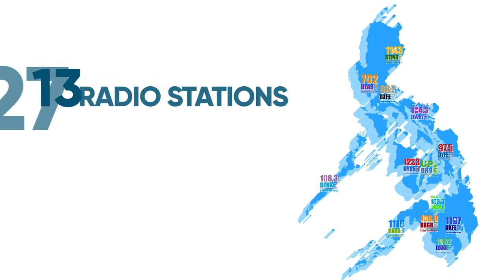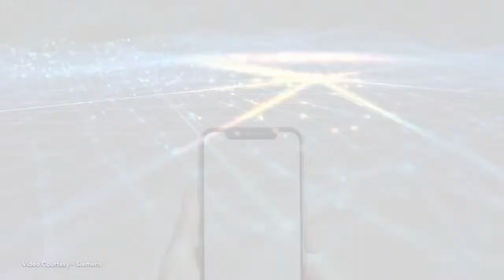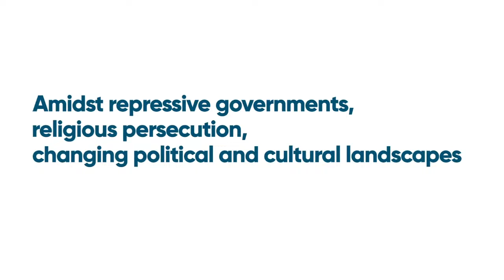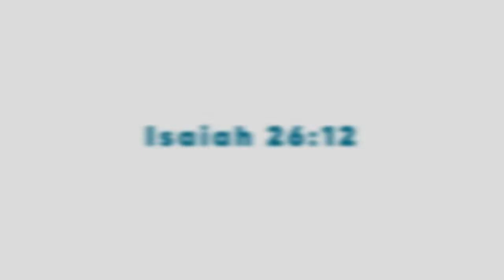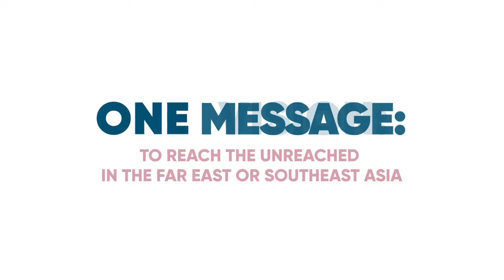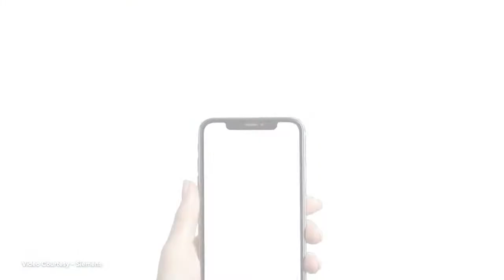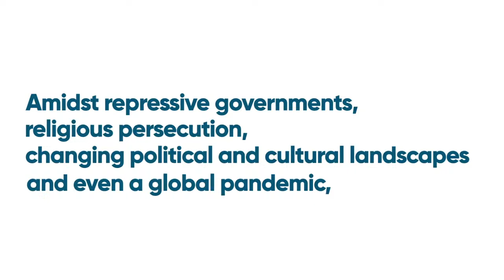Good Things That Happen When I Say "I Made A Mistake"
Buhay Pamilya: Family Togetherness through Building Godly Character with Raquel Camo-Landong, and Nelly Fulgencio.